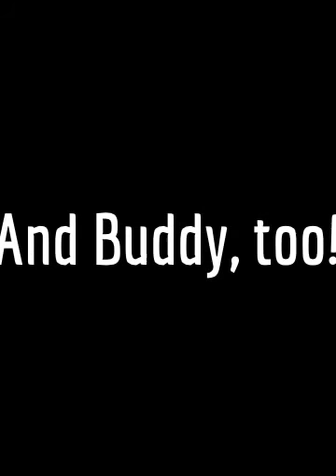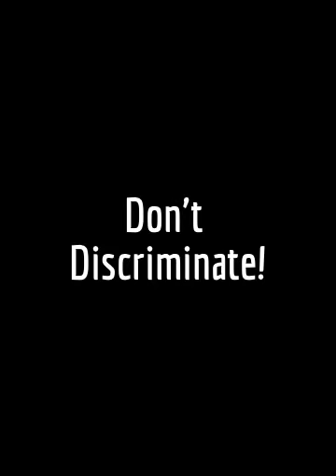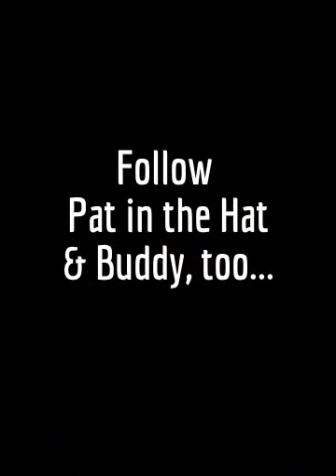Human Right # 2: Don't Discriminate!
Pat in the Hat and Buddy tell the story of Human Rights!  The second right that we all have is: Don't Discriminate!  We all have something different about us, so we all are special in many different ways.  There is no reason to keep someone or some group from doing something, just because they are different from us!  Share the Chair is a short story that shows unfairness when we discriminate! I created this video with the YouTube Video Editor